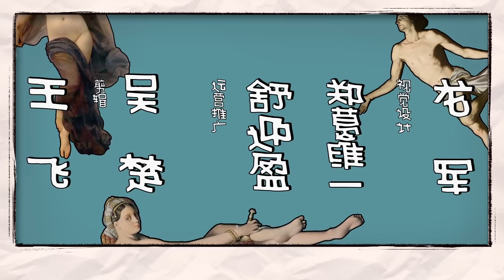【艺术冷知识】18 想了一百多年，思想者到底在想什么？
揭秘思想者的世纪大问题，关注微博意公子，轻松有趣撩艺术！